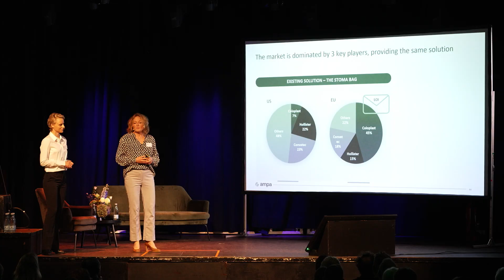BioInnovation Institute Demo Day 2022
Time to look back at the first Venture Lab Demo Day held in November 2022.

Two hundred fifty people gathered in Pumpehuset to hear the fantastic pitches from Bioomix, EvodiaBio, ComMIT Biologics, HEI Therapeutics, Stimuliver, FLASH Diagnostics, and Ampa Medical.

At BII, we are immensely proud of the development the seven start-ups have gone through, and we are confident that they are ready to leave Venture Lab and execute their business plan and improve human health and planetary health for the benefit of people and society.